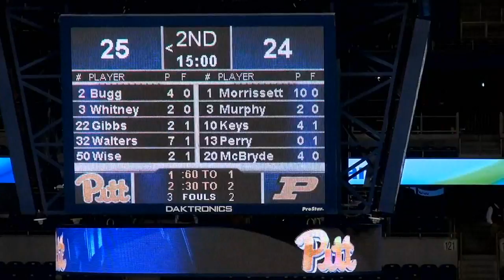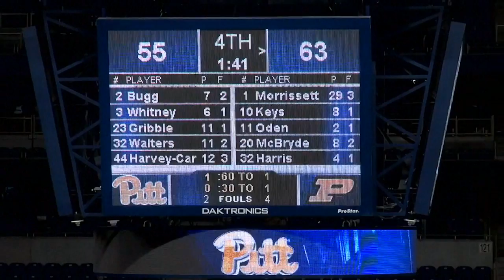Purdue 67 - 61 Pittsburgh (NCAA 2016/2017 season)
#1 black: Ashley Morrissette: 31 PCT (9/13 2PCT; 3/4 3PCT; 4/6 FT); 1 REB; 4 AST; 3 STL; 27 EFF